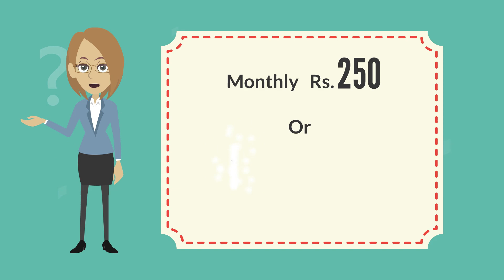Grocery Shopping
Animated Explainer video for Rs.1999 (30 Seconds), which includes,
1. Script
2. Video Animation
3. English Voice Over (Robotic)
4. Background music
5. Logo branding
6. Special Effects
Exciting Gifts with every order!
With 30 Seconds Video Order - FREE Social Media Designs Bundle (Worth ₹ 5,000):
• 6+ Festival Greeting Videos
• 6+ Festival Greeting Graphic design Posts
• 2 Covid-19 Awareness Videos/Posts
• Social Media Content Calendar 2021
• 15 Ways to use Explainer Video to maximize your sales
With 1-minute Video Order - FREE Social Media Designs Bundle (Worth ₹ 10,000):
• 10+ Festival Greeting Videos
• 10+ Festival Greeting Graphic design Posts
• 5 Covid-19 Awareness Videos/Posts
• 15 Ways to use Explainer Video to maximize your sales
We have created explainer videos for more than 450+ happy customers in 50+ different domains 🙂